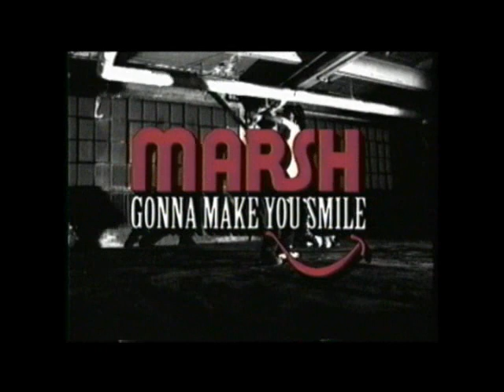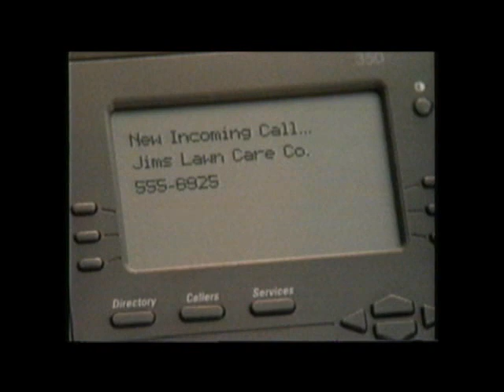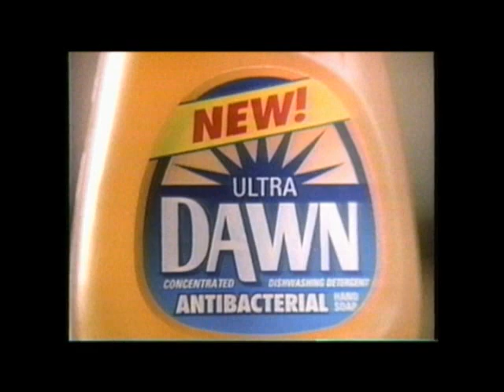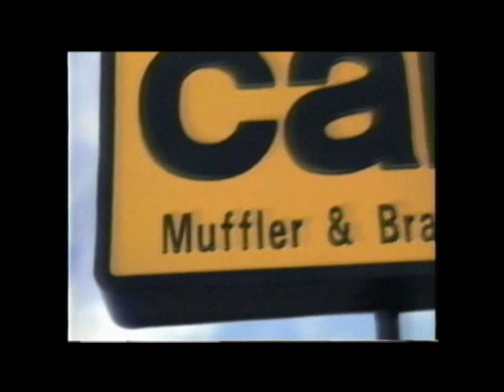1996 06 08 Powertrain on the Reggie Miller Show Again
We were asked to come back to the show just a couple weeks after our first appearance. Unfortunately, we had the same limitations. But we sounded pretty good!